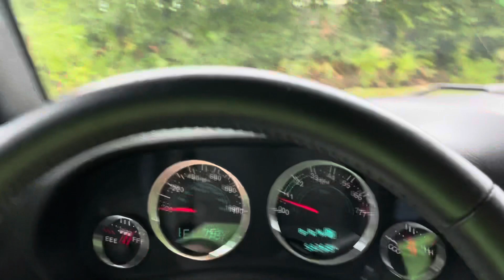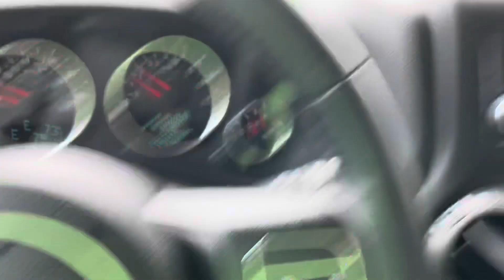Hurricane Ian update!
Hey guys I made it through the storm! No major damage thank the Lord. What do you think of my new mascot?! Lol